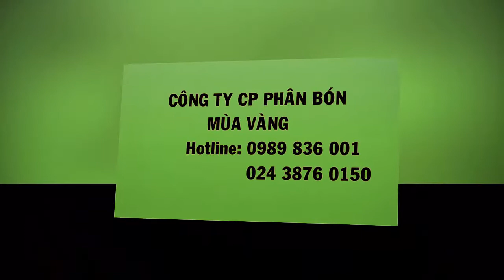Cùng thăm ruộng Lúa CTR1 65 ngày sau sạ bón phân CNSH hiệu Con Lười tại Vĩnh Long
Thực tế ruộng Lúa CTR1 65 ngày sau sạ bón phân CNSH hiệu Con Lười của anh Việt tại Long Hồ, Vĩnh Long:
🌾 Cây Lúa phát triển khỏe mạnh, thân cứng, lá dày, ít sâu bệnh hại.
🌾 Trỗ bông đồng đều, bông dài, đóng nhặt chặt, nhiều gié.
💥💥💥 PHÂN BÓN CNSH HIỆU CON LƯỜI - PHÂN BÓN TỐT NHẤT CHO LÚA